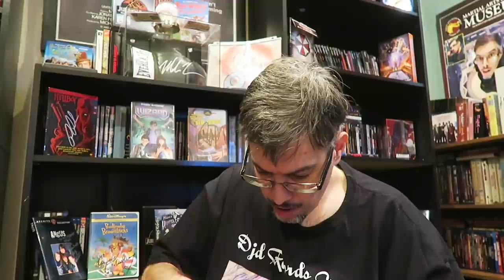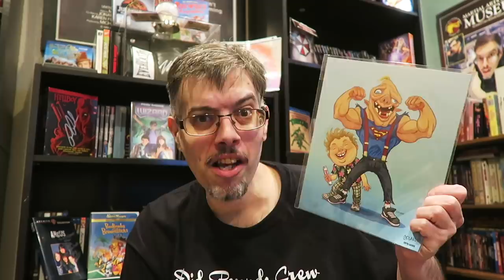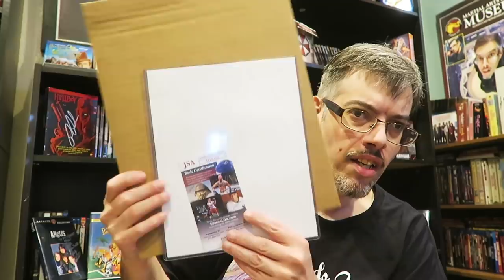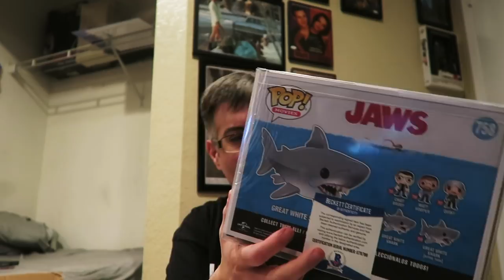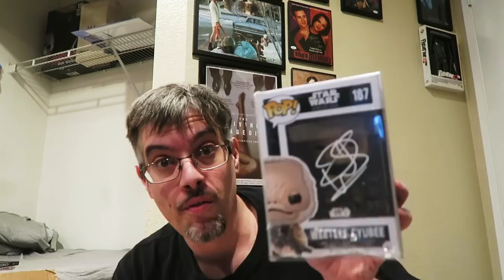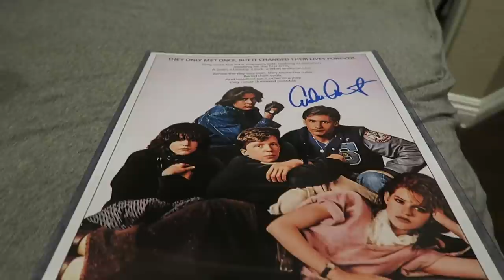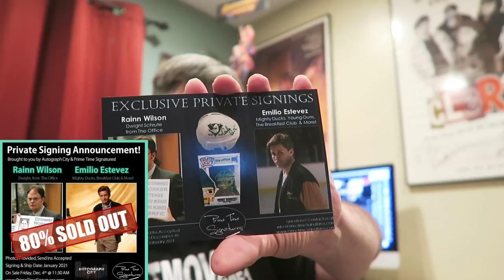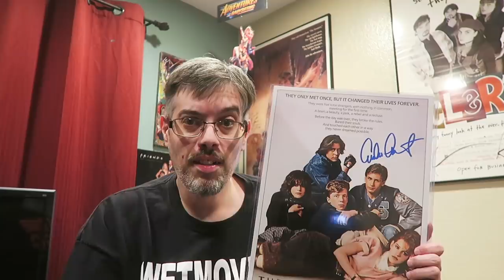Amazing Autograph Mystery Box & Unboxing Blu-rays /Dvds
▶Primetime Signatures

▶Primetime Signatures on ebay

▶Mailing Address
Brendan Mitchell